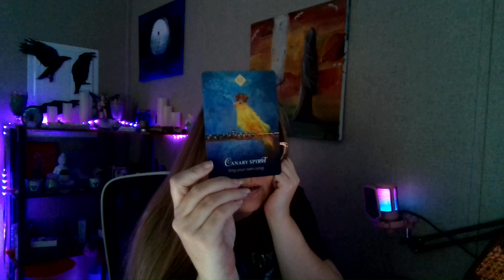Retaliation at its finest, Be fearless and bold/ Cocaine lol/ dm getting false information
workshop course for maximum prosperity in the new earth,

I cleared Mt Shasta on 11/11/2020 and I am going to talk about what that means.  I also talk about how I cut of life support to California after I activated the Pyramid in Fiji and I am going to talk about what spirit says that really means

Latest pyramid activations mentioned in video warning watch it all to see and hear all that is said/done

Master Juniper Bloom Mystique ✨️

I united the twin flames, Mary Magdaline and Jesus, and I cleared the wholly grail, must watch